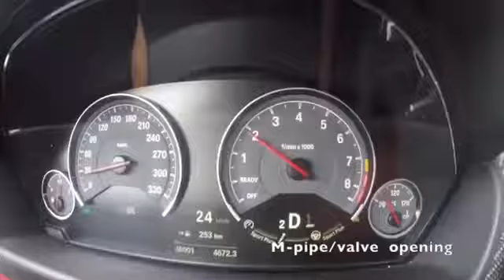Top Speed Pro1 BMW F82 M4 Adaptive Valve Exhaust